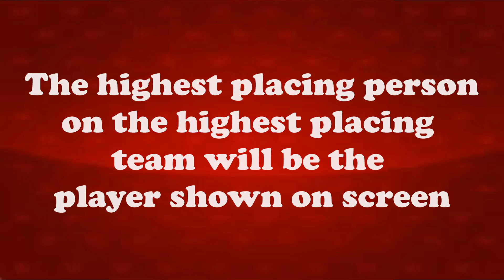TOP TEAMS for EACH GAME in MCC 17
In this video, I show you only the winning teams for each game in Minecraft Championship 17. How this works is I show you the top placing player in the top placing team in each game. For team games, I predicted who did the best. Some of the players include Dream, Ranboo, Grian, and more!

This is, TOP TEAMS for EACH GAME in MCC !&

Minecraft Championship, or simply MC Championship, is a Minecraft tournament for YouTubers and streamers run by the Noxcrew, in which ten teams of four compete in a series of eight minigames by the participants.

Timestamps:

0:00 - Intro
0:13 - Game #1 - Hole In The Wall - Ranboo - Yellow Yaks
9:09 - Game #2 - Sky Battle - Tubbo - Red Rabbits
20:58 - Game #3 - TGTTOSAWAF - Ranboo - Yellow Yaks
28:39 - Game #4 - Grid Runners - Dream - Cyan Coyotes
39:46 - Game #5 - Sands of Time - HBomb - Purple Pandas
54:59 - Game #6 - Ace Race - PeteZahHutt - Orange Ocelots
1:00:23 - Game #7 - BuildMart - Grian - Orange Ocelots
1:10:59 - Game #8 - Survival Games - Illumina - Pink Parrots
1:22:13 - Finale - Dodgebolt R1 - Illumina - Pink Parrots
1:24:36 - Finale - Dodgebolt R2 - PeteZahHutt - Orange Ocelots
1:27:19 - Finale - Dodgebolt R3 - SB737 - Orange Ocelots
1:29:20 - Finale - Dodgebolt R4 - Fruitberries - Pink Parrots
1:31:17 - Finale - Dodgebolt R5 - Grian - Orange Ocelots

Teams:

Red Rabbits
GeorgeNotFound
Sapnap
Tubbo
vGumiho

Orange Ocelots
Falsesymmetry
Grian
PeteZahHutt
SB737

Yellow Yaks
Smajor
WilburSoot
Ranboo
Shubble

Lime Llamas
Quig
GeminiTay
fWhip
SolidarityGaming

Green Geckos
5up
Jack Manifold
Nihachu
Punz

Cyan Coyotes
KarlJacobs
Dream
TommyInnit
Ponk

Aqua Axolotls
Antfrost
CaptainSparklez
KaraCorvuz
The_Eret

Blue Bats
Ph1Lza
Sneegsnag
King_Burren
Wisp

Purple Pandas
Rendog
InTheLittleWood
Hbomb94
Cubfan

Pink Parrots
Vixella
Fruitberries
KryticZeuz
Illumina

I upload Minecraft Videos and Minecraft but videos like Minecraft, but my FOV changes every time, Minecraft Championship Team Predictions and Analysis, Top 10 Teams in MCC.

63